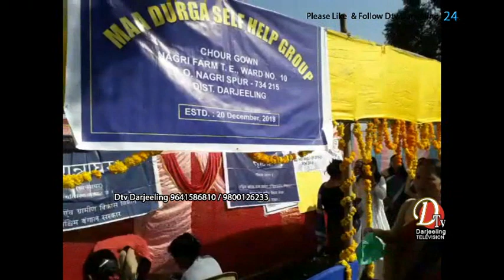जोरबङलो सुकेपोखरी खण्डको पोख्रेबोङ ग्राम पञ्चायत तीनको तत्वावधानमा दैलोमा सरकार शिविर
जोरबङलो सुकेपोखरी खण्डको  पोख्रेबोङ ग्राम पञ्चायत तीनको तत्वावधानमा दैलोमा सरकार ( द्वारे सरकार) शिविर नागरी फार्म लाईन धुरामा आज सम्पन्न गरियो। यस शिविर बिजुली बिल भुक्तानबारे आवेदन , लक्ष्मी भण्डार, रासन कार्ड, स्वास्थ्य साथी लगायतका विविध विषयमा फारम भर्ने  कार्य  गरिएको थियो।यसैबिच  एनडीआरएफ भारतीय टोलीले आपतकालीन स्थितिमा कसरी सुरक्षित रहन सकिन्छ यसबारे मक ड्रिल प्रस्तुत गरेका थिए। कार्यक्रममा एडीएम, सुकेपोखरी खण्ड विकाश अधिकारी,  जीटीए सभा अध्यक्ष अञ्जुल चौहान तथा अन्यको विशेष उपस्थिति थियो भने उपस्थित अधिकारीको हातबाट लाभार्थीज्हरूलाई एसटी,एससी तथा ओबिसिका प्रमाण पत्र प्रदान गरियो। यसबारे पञ्चायत  सचिवा प्रतिभा लामाले यसरी थप बताएकी छिन्। छन्।